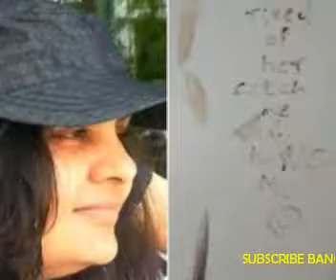সিদ্ধান্ত মাকে খুন করে রক্ত মায়ের রক্ত দিয়েই ঘরের মেঝেতে একটি বার্তা লিখে রাখেন!!!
ঘটনাটি ঘটেছে ভারতের মুম্বাইয়ে।গত ২৫ মে ওই ঘটনা ঘটে। রাতে বিছানায় ছুরিকাঘাতে মাকে খুন করেন সিদ্ধান্ত গানোর। এর পর মায়ের রক্ত দিয়েই ঘরের মেঝেতে একটি বার্তা লিখে রাখেন সিদ্ধান্ত গানোর।

সিদ্ধান্ত গানোরের বাবা দিনেশ্বর গানোর একজন পুলিশ কর্মকর্তা। তিনি খার পুলিশ স্টেশনে কর্মরত আছেন। তার মায়ের নাম দীপালি গানোর।

সিদ্ধান্ত গানোরকে গ্রেপ্তার করে রিমান্ডে নিয়েছে পুলিশ। রাজস্থানের যোধপুরের একটি হোটেল থেকে তাকে গ্রেপ্তার করা হয়েছে। তবে পুলিশের ধারণা, মানসিকভাবে বিপর্যস্ত হয়ে পড়ায় সিদ্ধান্ত গানোর এ হত্যাকাণ্ড ঘটিয়ে থাকতে পারেন।

ভারতীয় সংবাদমাধ্যম মুম্বাই মিররের প্রতিবেদনে জানানো হয়েছে, পুলিশ কর্মকর্তার ২২ বছর বয়সী ছেলে সিদ্ধান্ত গানোর তার মাকে খুন করেন। তারপর মায়ের রক্ত দিয়েই ঘরের মেঝেতে লেখেন, ‘তার জন্য আমি ক্লান্ত, আমাকে ধরুন এবং ফাঁসি দিন।’